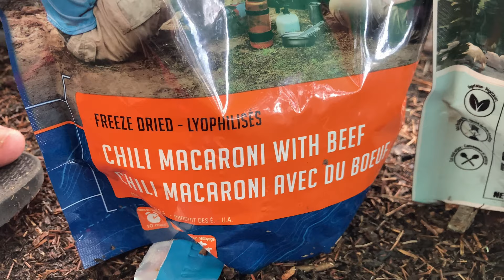Big Temagami Canoe Trip | PART 3 | (Lady Evelyn River / Florence)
Temagami Canoe Trip | July 2020 | Part 3

Day 4 of a 7-day Canadian wilderness canoe camping trip in Temagami.  We paddle along the Lady Evelyn River to Florence Lake, through sun, clouds, rain and thunderstorms.  Mother Nature just couldn't seem to make up her mind that day!  Enjoy!!